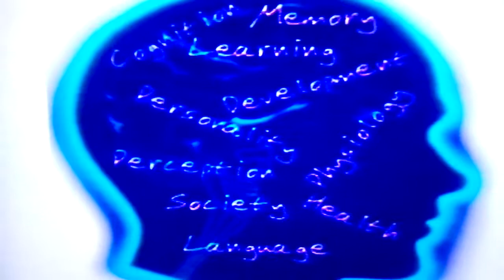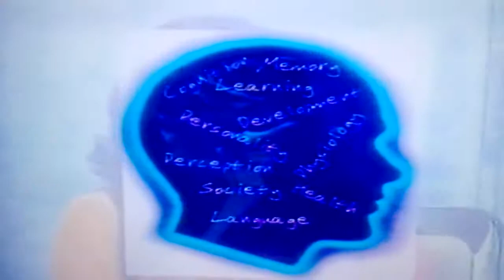Doctor Jeevani Hasantha with Doctor Jayalath Jayawardana on What is Counselling?